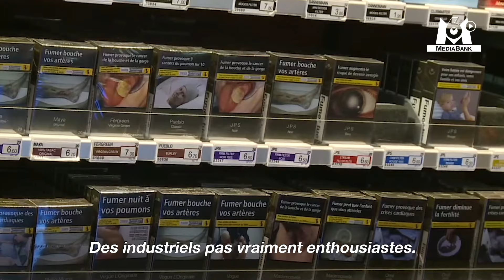Des plaques de plastique avec des mégots ? // Extrait archives M6 Media Bank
À l'occasion de la semaine Green chez M6, retrouvez des archives sur le sujet …

En 2018, le 12H45 enquêtait sur les solutions pour recycler les mégots de cigarette, qui mettent 2 ans à se décomposer.